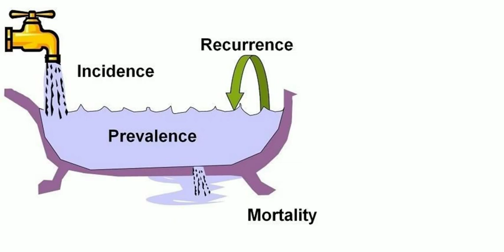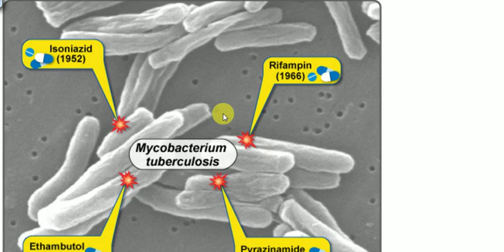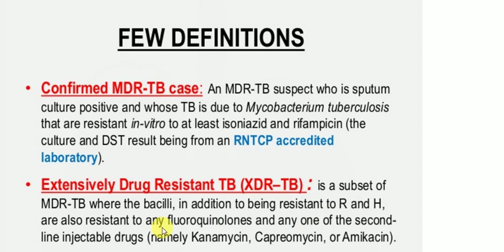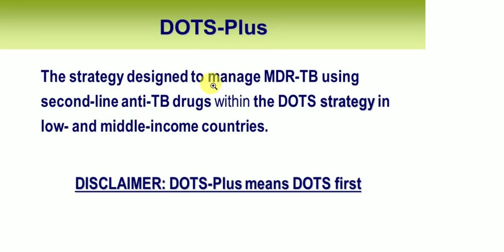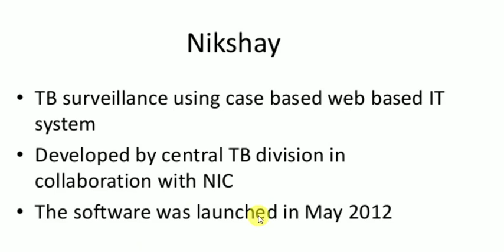PSM LECTURES , Tuberculosis , TP 1 , Basics and RNTCP guidelines